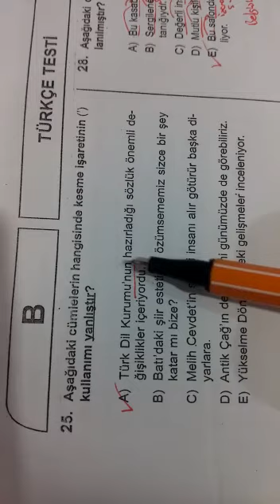9.SINIF SİMYA TÜRKÇE